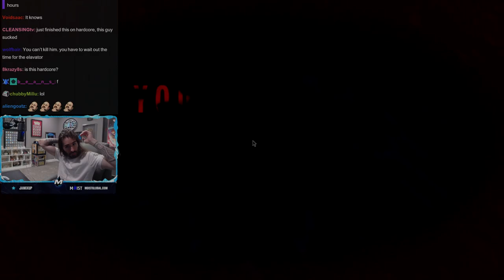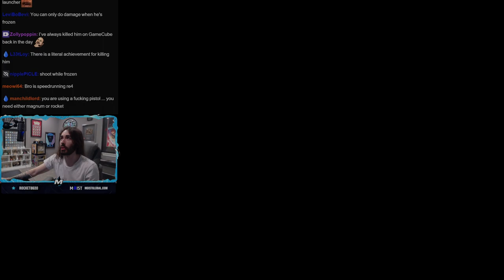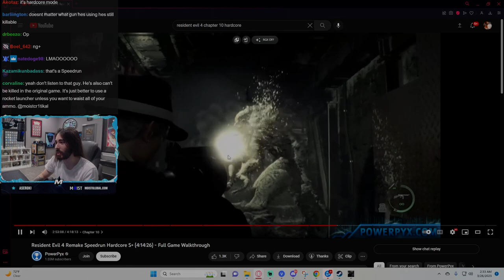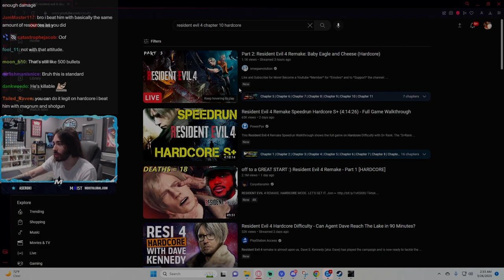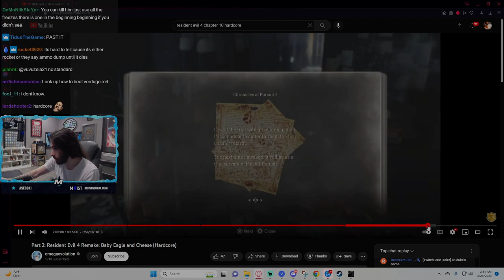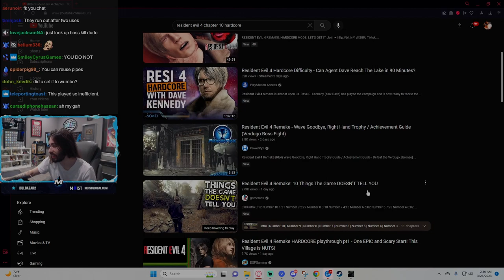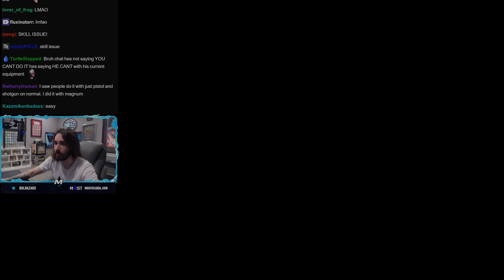Verdugo Pain - RE4 Remake Boss | Moistcr1tikal Plays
Charlie suffers at the claws of Verdugo.

Chat included.